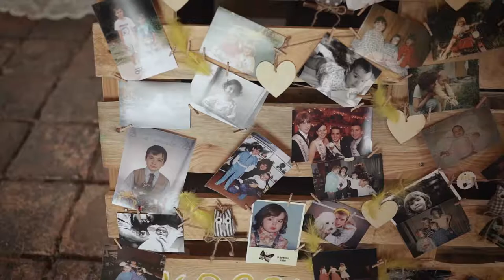Martina ~ Jirka // Wedding trailer